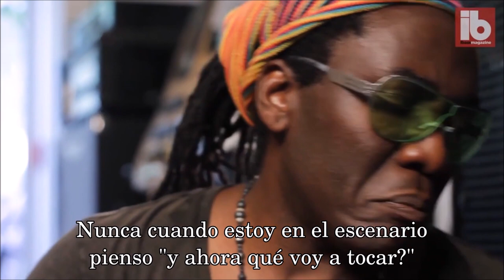Richard Bona y los solos de bajo (subtítulos en español)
Richard Bona responde acerca de qué es lo que piensa al momento de hacer un solo.
Clases de bajo presenciales en CABA u online vía Skype o Whatsapp!